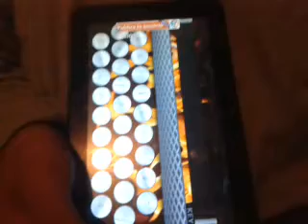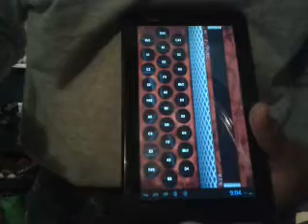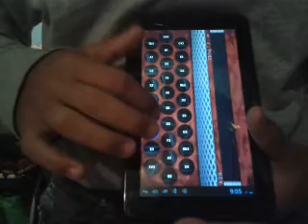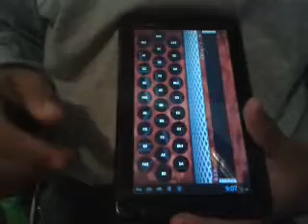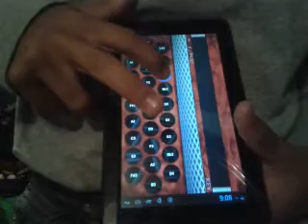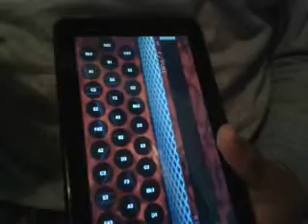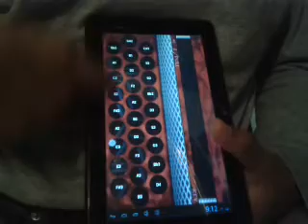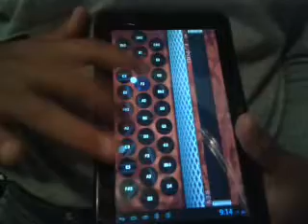Aplicacion melodeon - El tao tao instruccional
Aplicacion melodeon - El tao tao grupo control  instruccional fácil.
Que esten bien, no se les olvide hacerle Like al videi;))